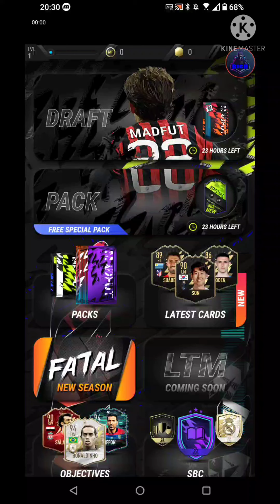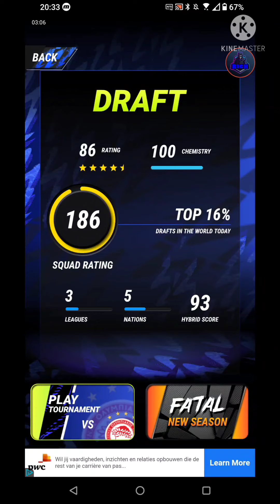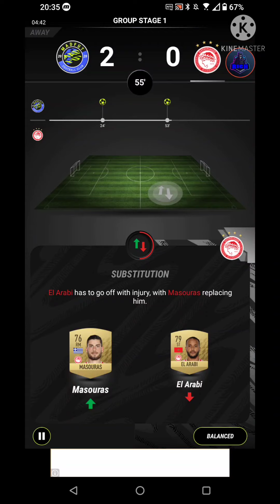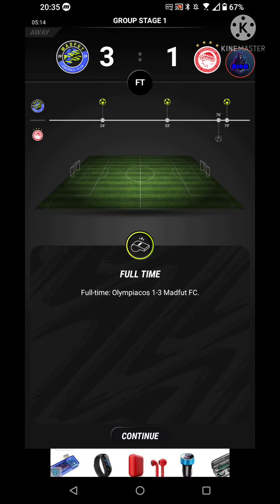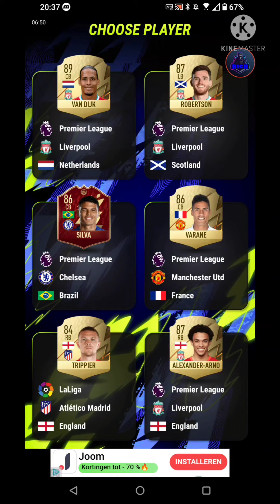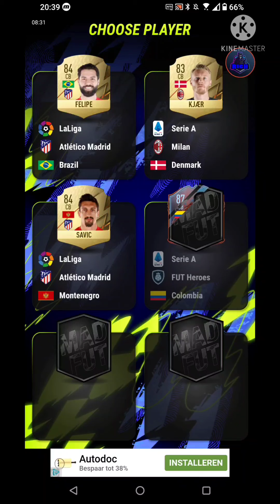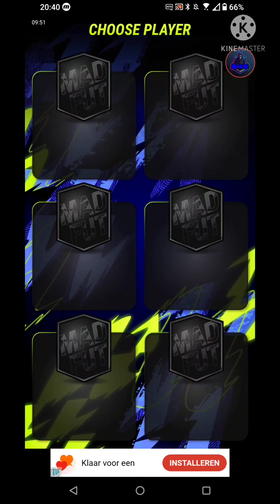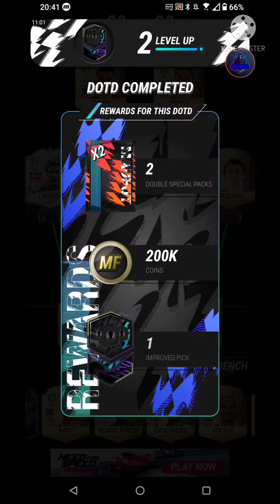drafts madfut #1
tof dat je gekeken hebt naar deze video